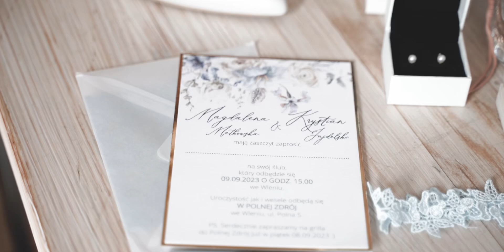Magdalena i Krystian || Zwiastun filmu ślubnego || Polna Zdrój